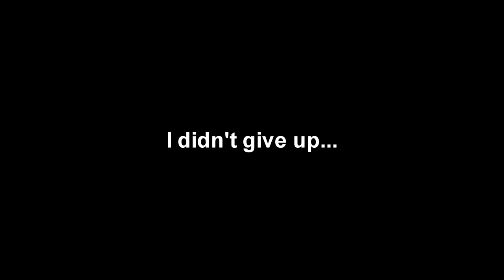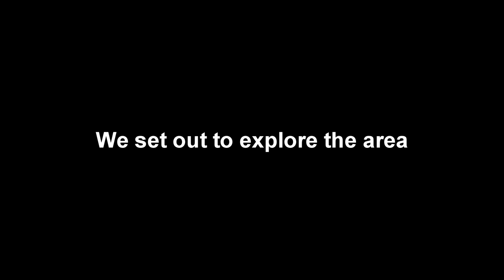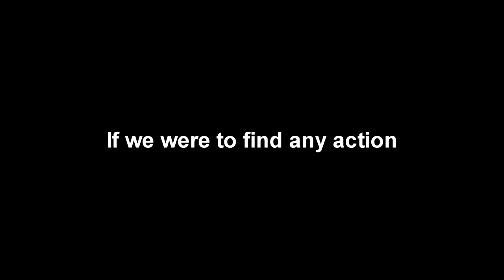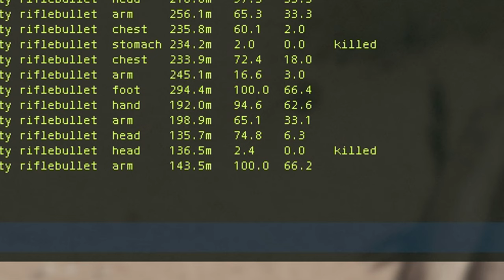The INTENSE SWAMP BATTLE that made us RICH || Rust (1/2)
► IronsideComputers.com